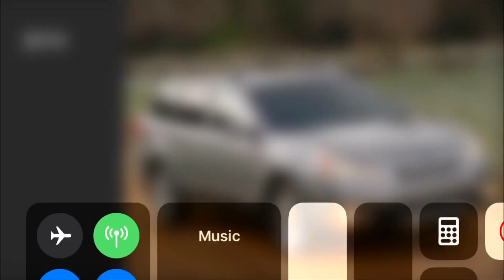Subaru Outback Through The Years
Every Year Of The Subaru Outback